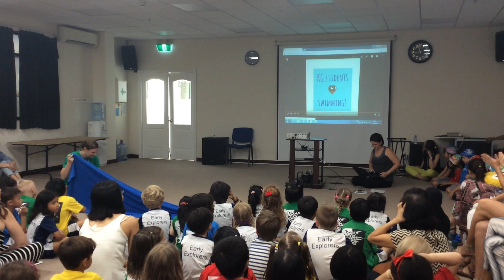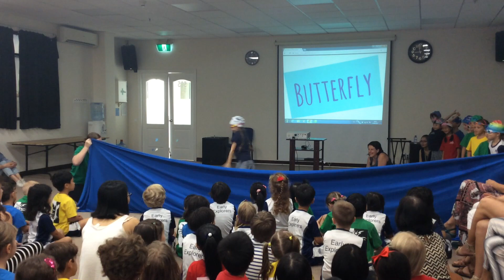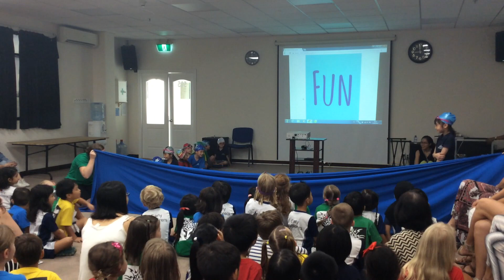KG Assembly April 13, 2017